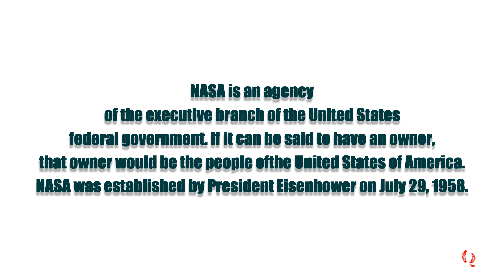Who owns NASA?